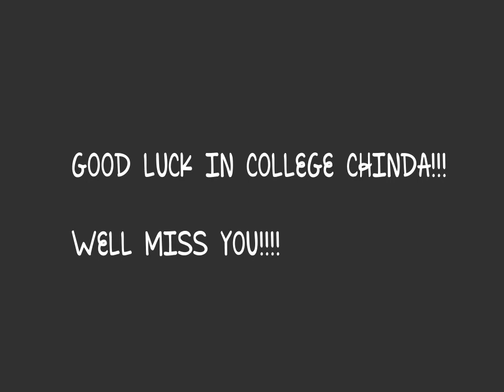Emilia , Big Big World , A Kinetic Typography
A typography i made for a friend thats going to college.

Took about 3 hours to make.